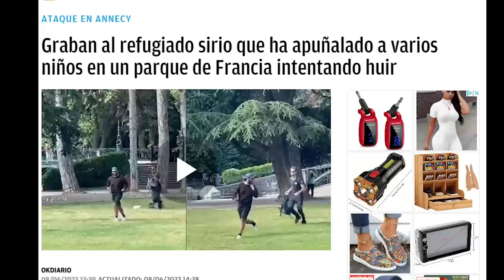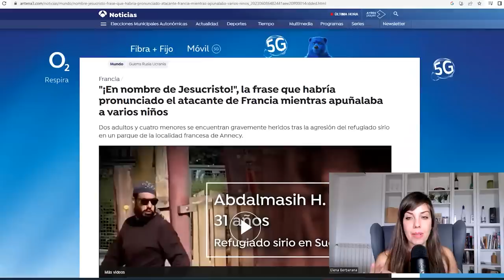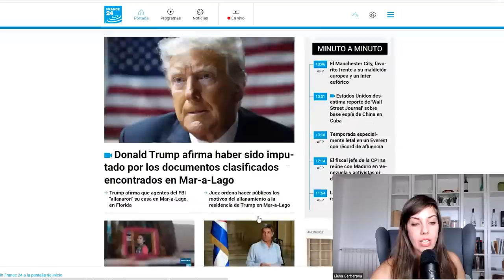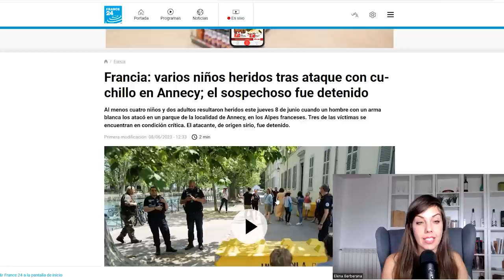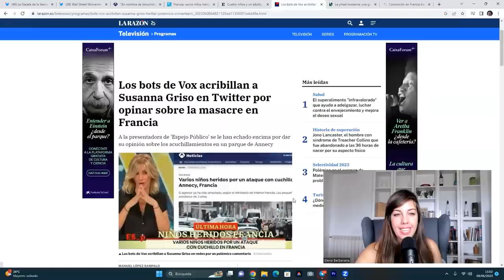¡Terrible! Así tratan los medios el ataque en Francia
El tratamiento informativo del ataque en Francia pasa por suavizar los hechos y posicionarse del lado de Macron para que nada empañe su perniciosa política y agenda internacional. La estrella de televisión española Susana Grisso, por ejemplo, en pleno directo sobre la tragedia , expresó su gran preocupación por el posible aumento de votos de Le Pen que este hecho tan grave podría causar en Francia. Vicente Vallés, otro presentador líder de audiencia en España, también dio paso a noticias sin contrastar que tergiversaban los verdaderos hechos acaecidos. En la misma línea se pronunciaban la gran mayoría de medios digitales que esbozan una narrativa aliada cada vez más con los delincuentes y alejada de las verdaderas víctimas.

 La estrella de televisión
de un sirio a unos niños que se debaten entre la vida y la muerte